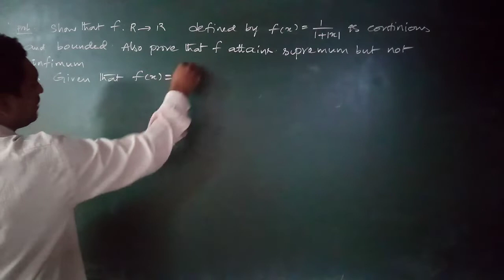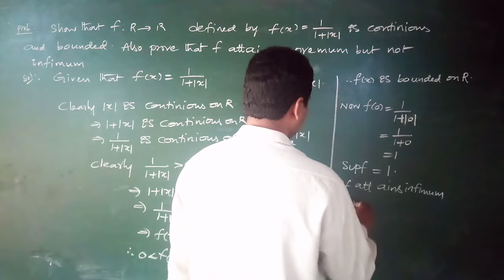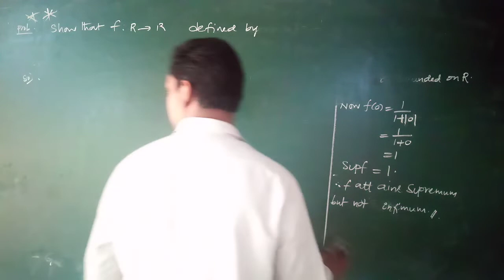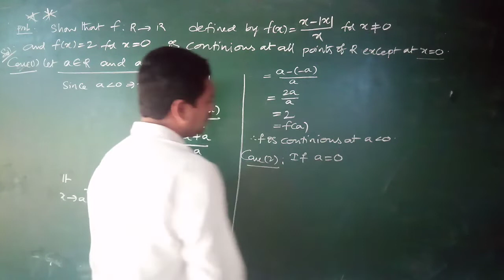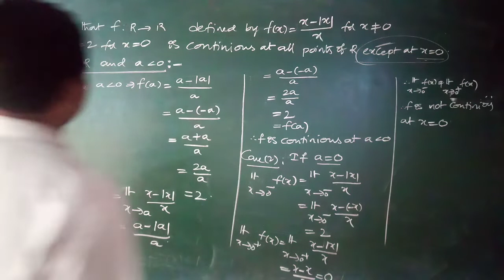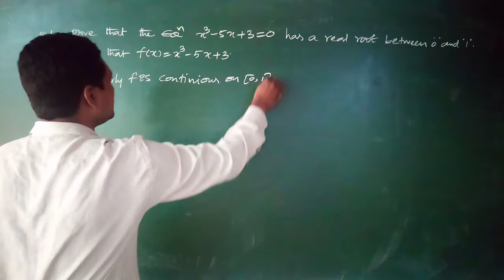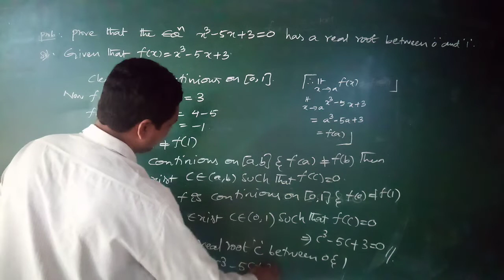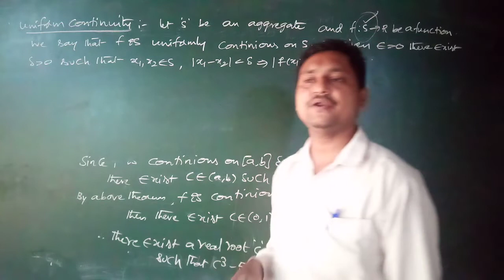II BSC CONTINUITY CLASS 19